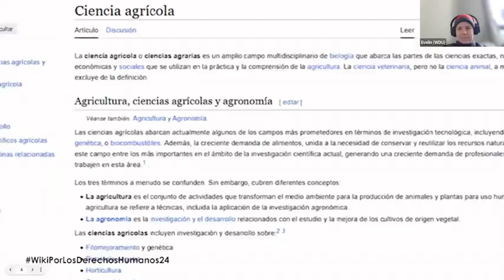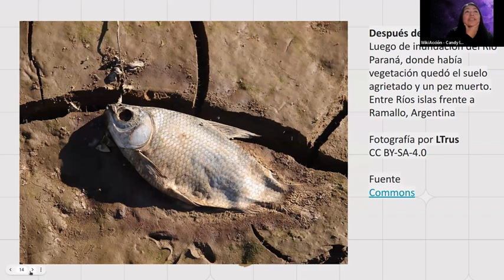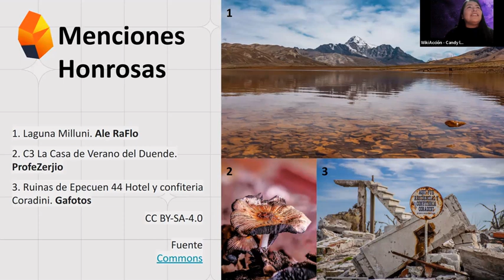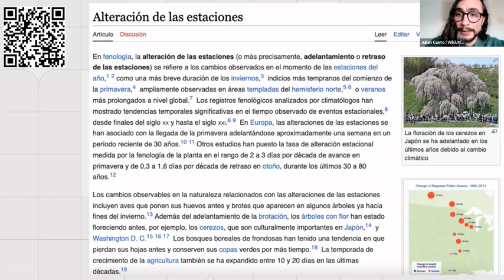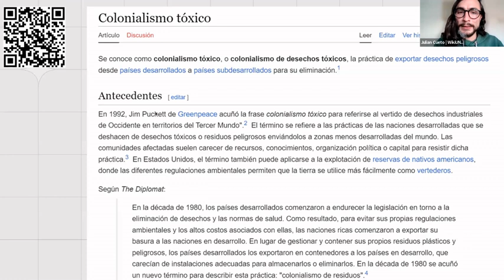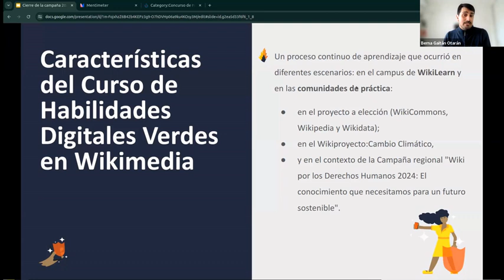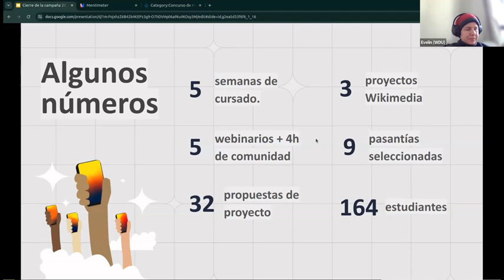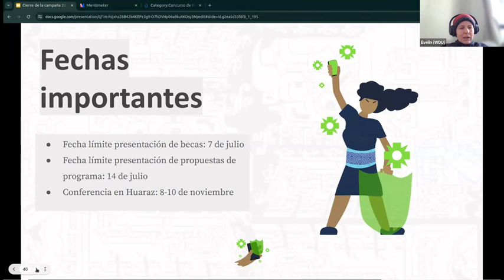Celebración de la Campaña Regional Wiki x DDHH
En este video, celebramos la campaña de América Latina de Wiki x DDHH. Celebramos a las personas que participaron y resultaron ganadoras del Concurso de Fotografía de la Naturaleza; compartimos algunos datos sobre el impacto de las contribuciones en Wikipedia; mostramos algunas estadísticas sobre el Curso de Habilidades Digitales Verdes; les invitamos a participar de la Conferencia Justicia Climática, Voces Indígenas y Proyectos Wikimedia en Huaraz, Perú. ¡Gracias a todas las personas que participaron!